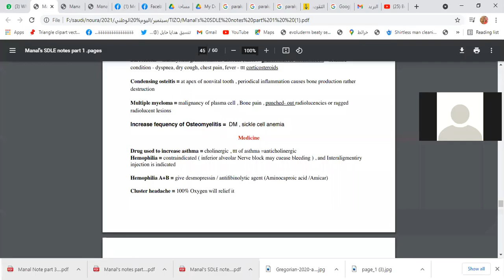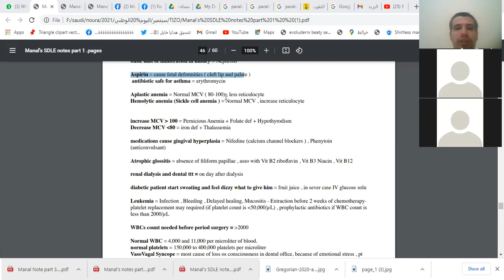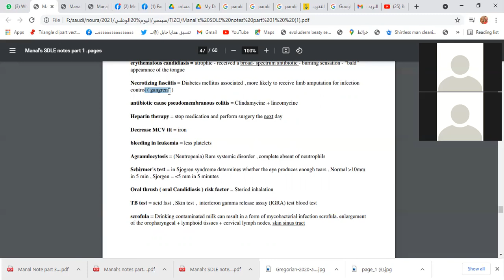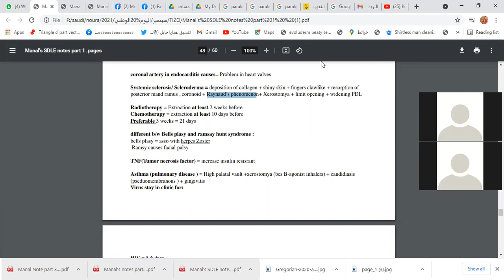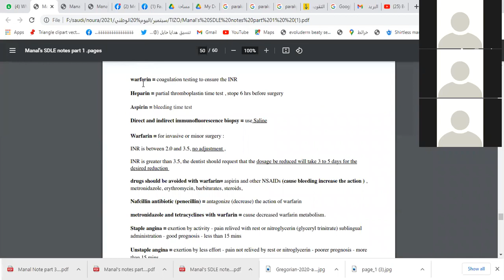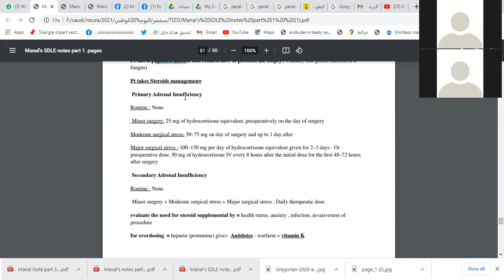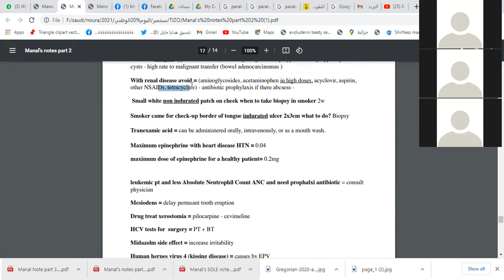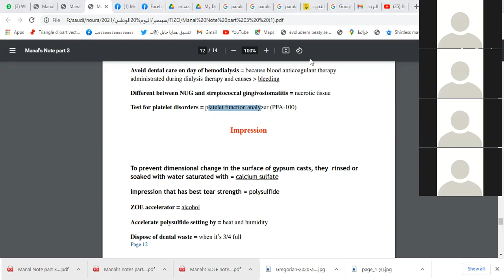جامعه_ام القري اهم تركات الباثولوجي لازم تاخدو بالكو منها السعوديه اسنان برومترك جامعه_عين شمس#